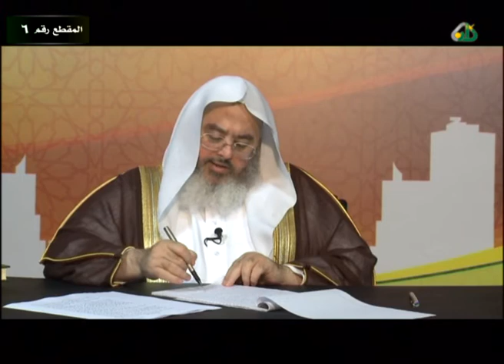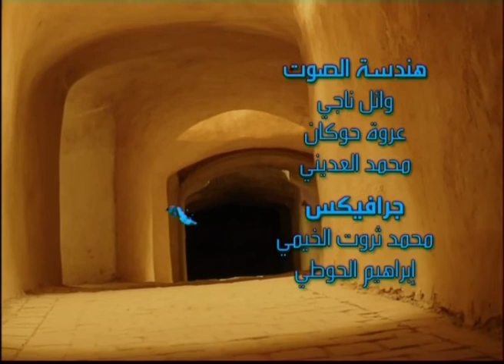زاد الحياة - التخلي عن المسئولية - محمد المنجد 6 / 6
برنامج زاد الحياة -بعنوان- التخلي عن المسئولية - للشيخ محمد المنجد 6 / 6